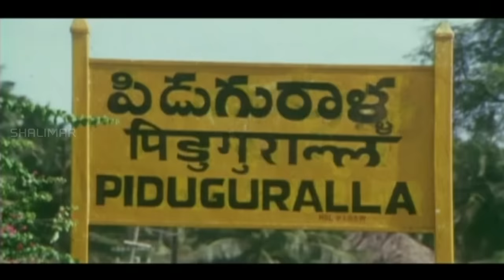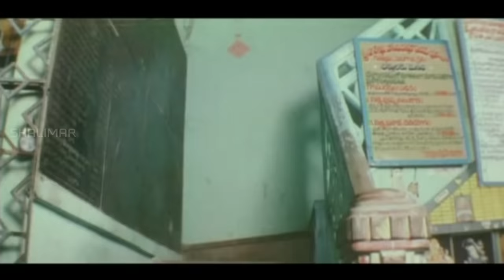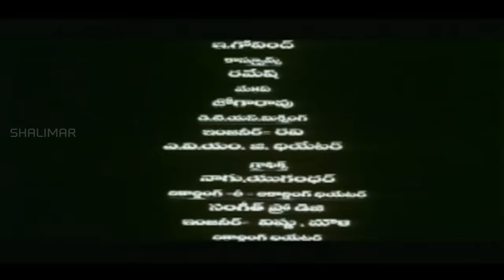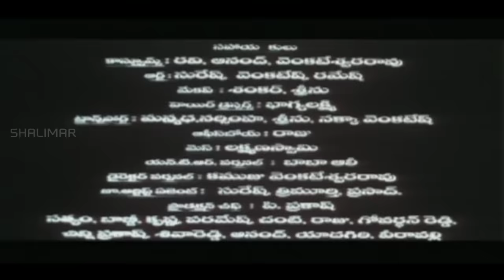Allari Ramudu Telugu Full Length Movie || అల్లరి రాముడు సినిమా || NTR , Aarthi Agarwal , Gajala